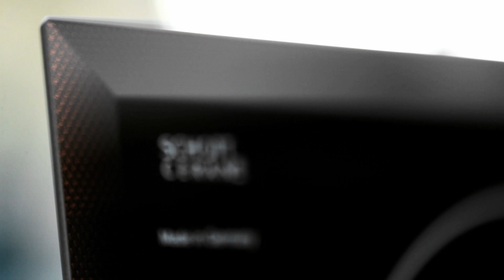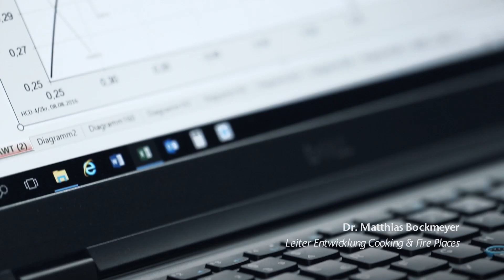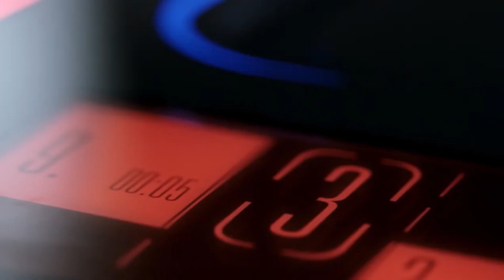SCHOTT CERAN®. Das Original seit 1971.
Erfahren Sie mehr über die Herstellung der Nummer 1 Marke der Glaskeramik-Kochflächen. Mit Produktionsstandorten in Deutschland, China und den Vereinigten Staaten.
Seit wir 1971 den Mut hatten, mit SCHOTT CERAN® Weltraumtechnologie in die Küche zu bringen, gibt es für unsere Arbeit nur eine Richtung: vorwärts. Im Denken wie im Handeln. Mit jeder neuen Produktgeneration investieren wir weiter in Entwicklung und Forschung – immer getreu unserer Vision: Wir wollen SCHOTT zu einem wichtigen Bestandteil im Leben eines jeden Menschen machen. Warum nicht Glaskeramik entwickeln, die mit faszinierenden Lichteffekten ebenso Akzente setzt wie mit überlegener Qualität? Warum nicht das Kochfeld gleich zur Schaltzentrale der ganzen Küche machen? Als Technologieführer liefert SCHOTT auf viele Fragen bereits heute eine serienreife Antwort. An anderen Lösungen arbeiten wir noch – mit Neugier, Leidenschaft und der ständigen Bereitschaft, hin und wieder einfach mal das Unmögliche möglich zu machen.